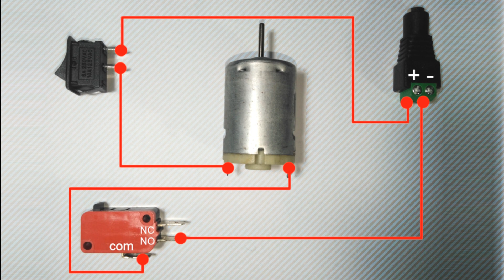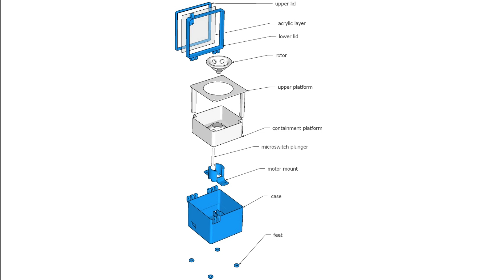3D Printed DIYbio Centrifuge V3 Overview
A diagram showing how the 3D printed parts fit together can be found there.

The wiring and friction welding (or gluing) required is covered in the video.